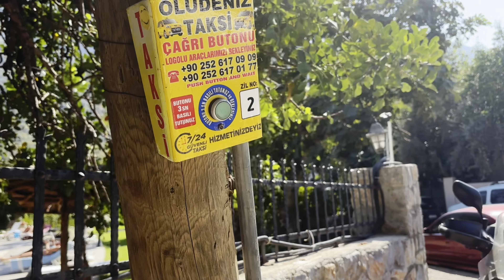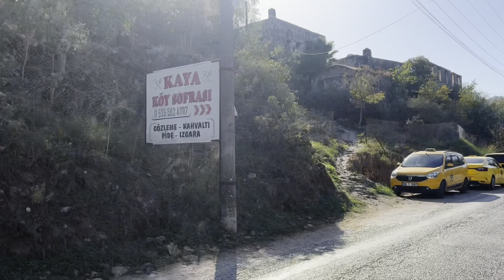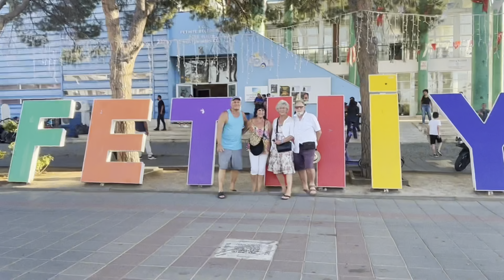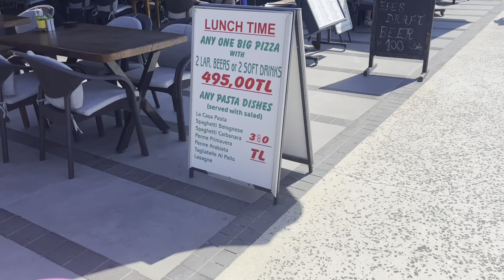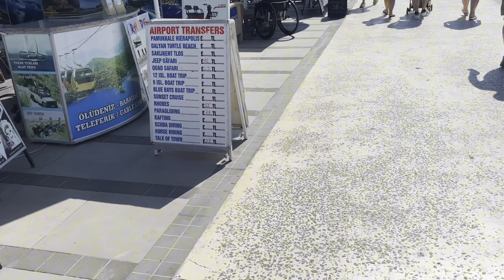Ege'nin En Güzel Denizine Yolculuk | KARDEŞ BULUŞMASI | Günlük Vlog 🇹🇷👯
Bu Fethiye Vlog’unda, kardeşimle birlikte Türkiye’nin en büyüleyici sahillerinden birini keşfe çıktık! Fethiye’nin eşsiz güzellikleri ve masmavi sularında dolu dolu bir gün geçirdik. Ölüdeniz’e hayran kalmamızın yanı sıra, size Fethiye’de gezilecek yerler ve ipuçları da sunuyoruz. Eğer Ege’nin cennet köşelerini merak ediyorsanız, bu vlog tam size göre!

Almanya’da yaşam, gurbetçi hayatı, ailemle geçirdiğim güzel anlar ve tatil maceralarımız hakkında daha fazla içerik için kanalıma göz atın. İyi seyirler!